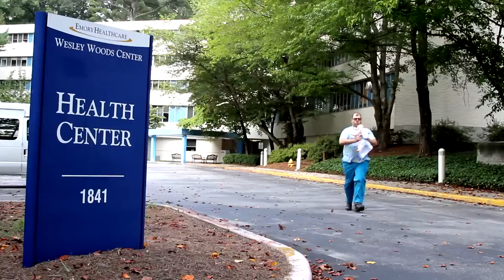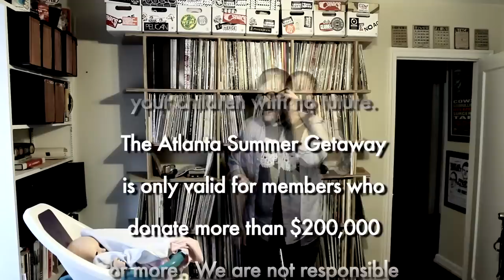Chunklet's Kickstarter Campaign - The Indie Cred Test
Chunklet magazine and Newmerica teamed up to help raise funds for Chunklet's newest book, "The Indie Cred Test."  This is the main fundraiser video that kicked of the campaign.